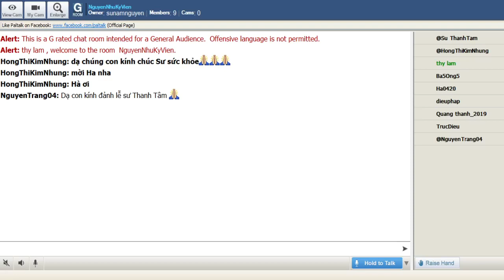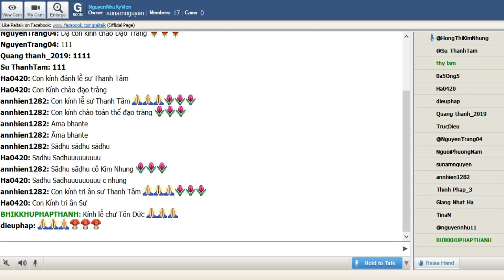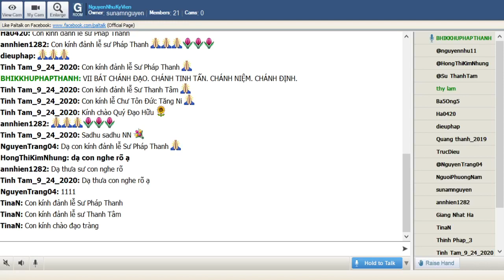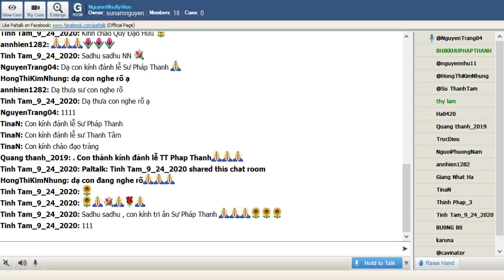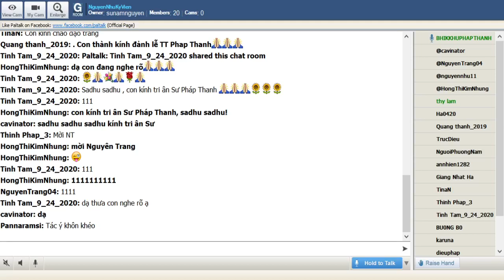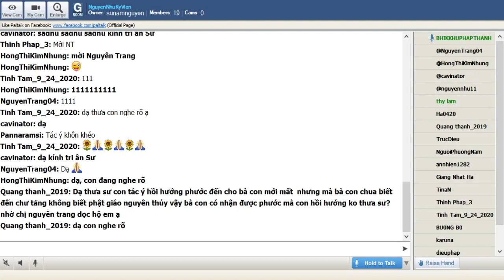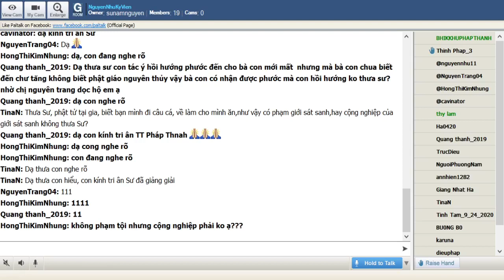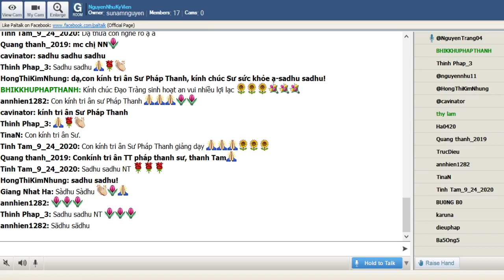33_NguyenNhuKyVien_Thứ Ba Jan 19-2021. TT Pháp Thanh_37 Phẩm Trợ Đạo-VII.BÁT CHÁNH ĐẠO9(tt)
33_NguyenNhuKyVien_Thứ Ba Jan 19-2021. TT Pháp Thanh giảng đề tài_37 Phẩm Trợ Đạo-VII.BÁT CHÁNH ĐẠO_CHÁNH TINH TẤN, CHÁNH NIỆM & CHÁNH ĐỊNH